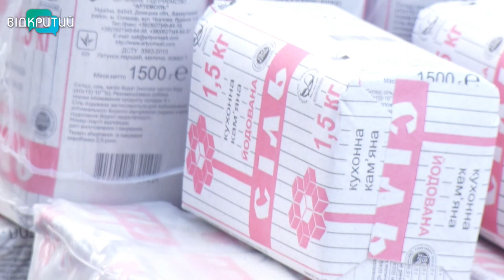2 тонни харчів нужденним: благодійники підтримали підопічних Новомосковського будинку милосердя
2 тонни харчів нужденним. Саме так небайдужі підтримали підопічних Новомосковського будинку милосердя. Організатор доброчинної акції– німецький благодійник Йорг Дрешер.  Він об’їздив майже всю Україну, аби допомогти людям, які потрапили у складні життєві обставини.